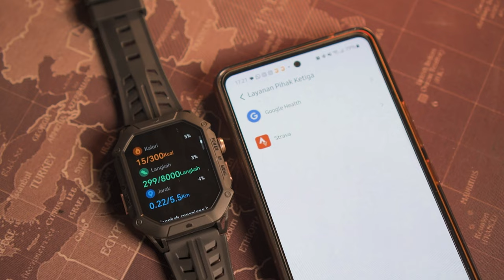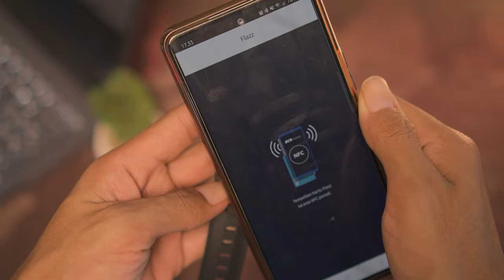Smartwatch 600 Ribuan Baterai Tahan 100 Hari 😱?! - Review Haylou Iron N1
Yo guys!
Di video kali ini, gue bakal ngebahas Haylou Iron N1, smartwatch terbaru yang punya fitur lengkap tapi dengan harga yang ramah di kantong. Dari desain yang elegan, fitur heart rate monitoring, water resistance, hingga baterai yang tahan hingga 100 hari, semuanya bakal gue bahas secara detail! Plus, smartwatch ini udah punya standar militer, loh, jadi dijamin tangguh di segala kondisi. Dan buat kamu yang hobi olahraga, smartwatch ini juga bisa konek ke Strava buat tracking aktivitas secara lengkap. Apakah Haylou Iron N1 cocok buat kamu yang lagi cari perangkat pintar untuk olahraga atau sekadar aksesoris fashion? Yuk, tonton review lengkapnya di sini!

0:00 keresahan..
0:30 Haylou Iron N1
0:45 Sertifikasi Militer
1:21 Ketahanan Baterai
1:43 Layar Amoled
2:23 Bisa Strava Ga?
2:56 Fitur Tambahan
3:43 Kekurangan?
4:02 Pertimbangan 1
4:34 Pertimbangan 2
5:13 Pertimbangan 3
5:40 Kesimpulan

~ Rekomendasi Produk Lainnya ~